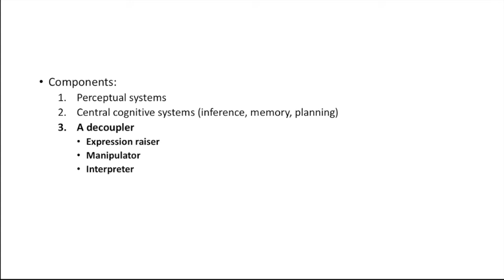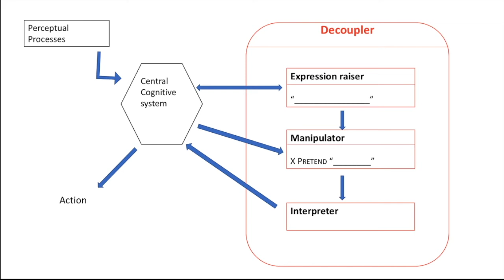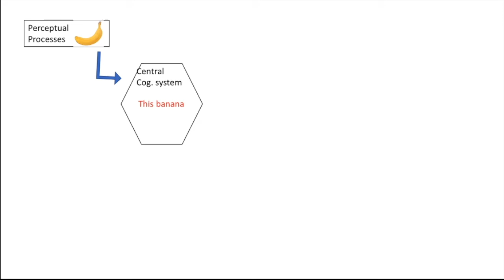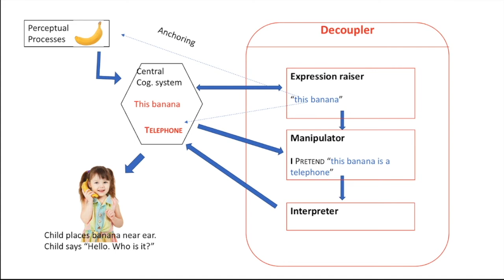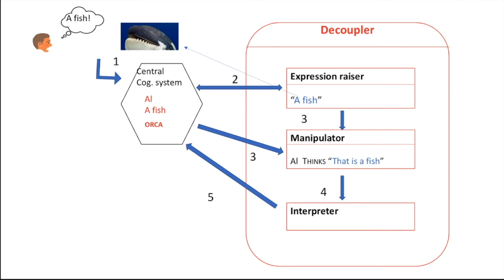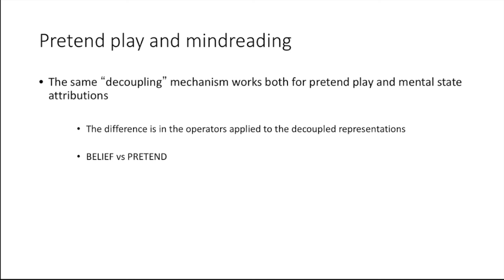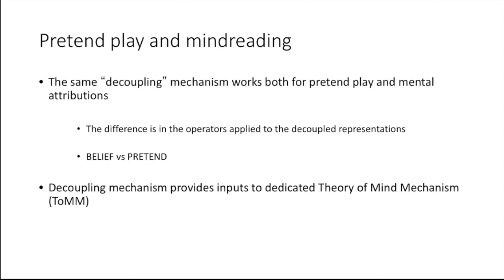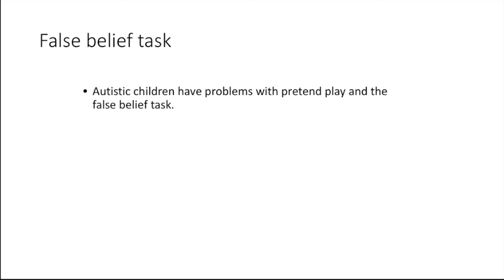Leslie on Pretense and Metarepresentation, Part 4